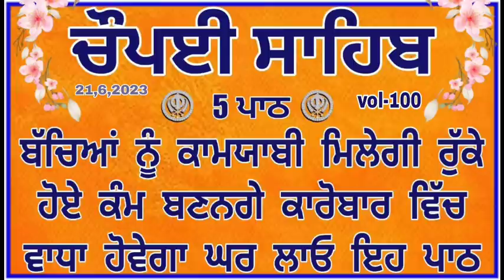ਚੌਪਈ ਸਾਹਿਬ | ਰੁੱਕੇ ਹੋਏ ਕੰਮ ਬਣਨਗੇ ਸਰਵਣ ਕਰੋ| chaupai sahib |Chaupai sahib Nitnem |vol-100|chopai |Path